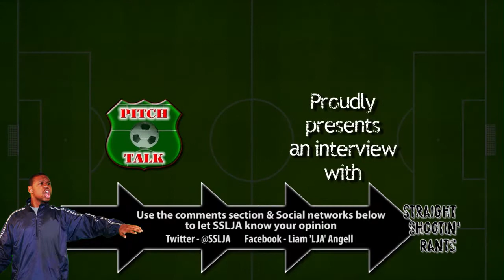Straight Shootin' Rant Episode 18 - Black Lives Matter... Sometimes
Welcome to Episode 18 of the Straight Shootin' Rants

On this episode Straight Shootin' LJA gives his views on the killing of a black man by the name of George Floyd from Minnesota, by a police officer. SSLJA looks at the issue of police brutality, institutional racism within the police force in the US and UK and also looks at the role the media have to play & a possible solution to the issues.

This is a general opinion & is not aimed at anyone in particular unless otherwise stated.